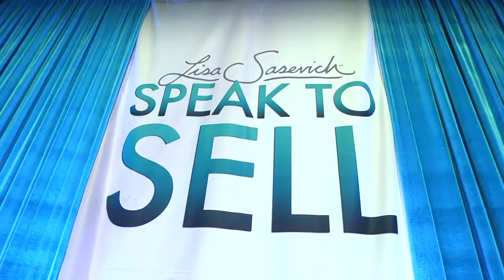When bad things happen at events...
- Sometimes things get a little messy before the magic comes together!

Do you let it overwhelm you or do you rise above? I

In this video I share an awesome tip for you.